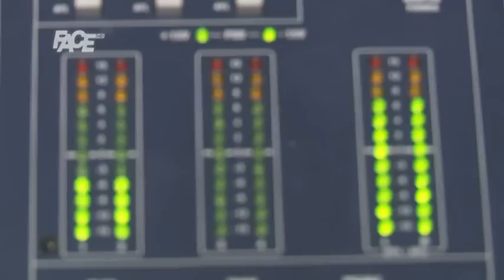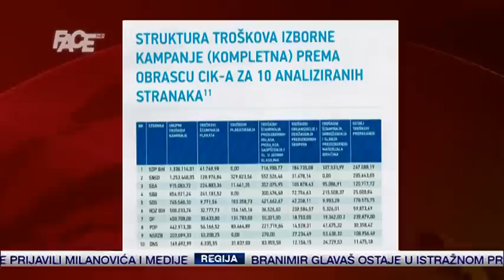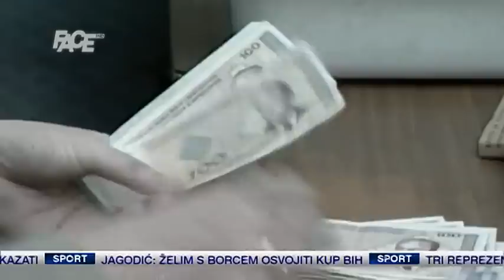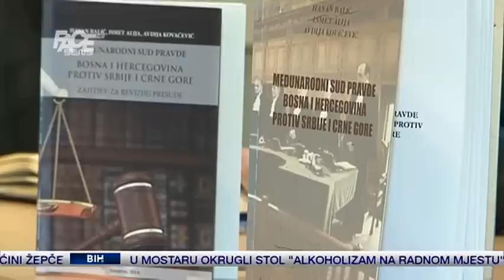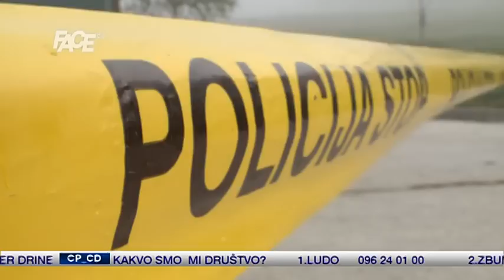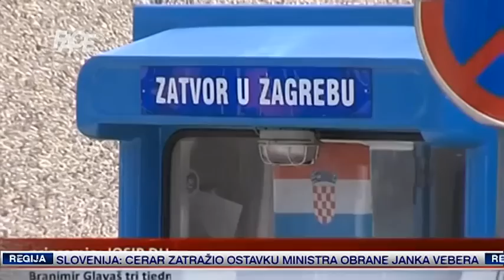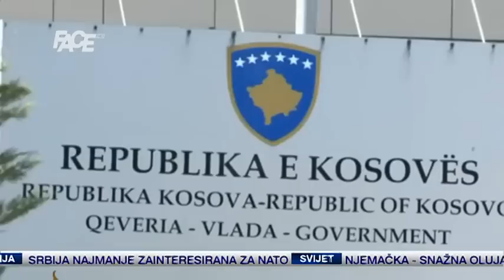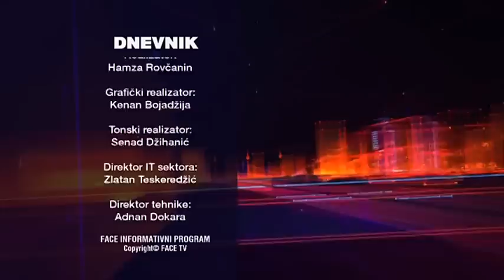Dnevnik - 30. 3. 2015.